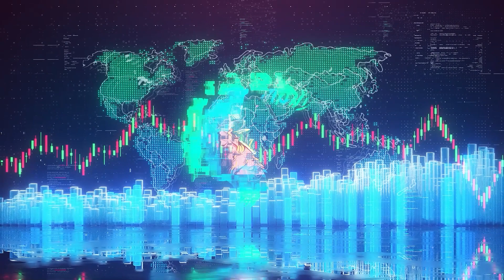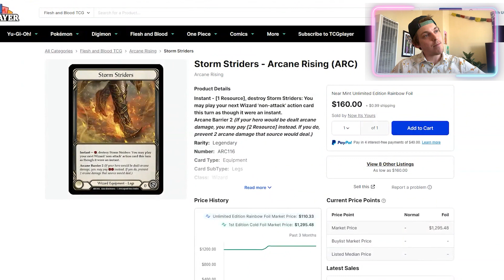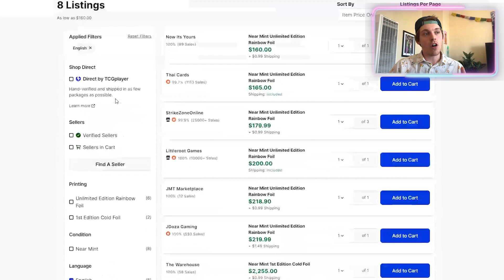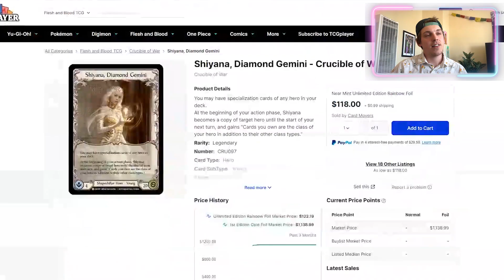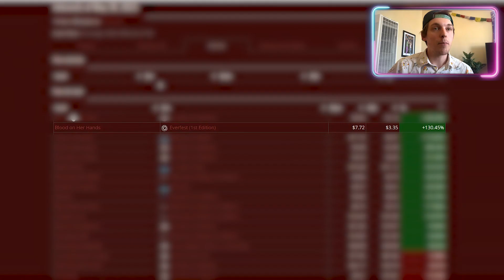Guardians and Wizards!! : Market Monday May 22th-29th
Today we go over the hot cards of this week! May 22th-29th

Sneep is not a financial advisor

Fabstocks!

Todays host was Gabe

For more content follow sneep over on

• Spotify: Win and In